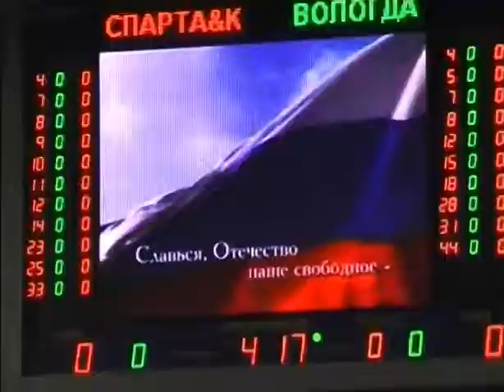2011-12-21. SPARTA&K Vidnoe vs CHEVAKATA Vologda. Basketball - Russian Cup, Quarterfinals, Game 2.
Russian Cup 2012. Quarterfinals. 21 December 2011.
SPARTA&K Vidnoe vs CHEVAKATA Vologda, Game 2.
Кубок России 2012. Четвертьфиналы. 21 декабря 2011.
СПАРТА&K Видное - ЧЕВАКАТА Вологда. Матч #2.
Трансляция из Видного.